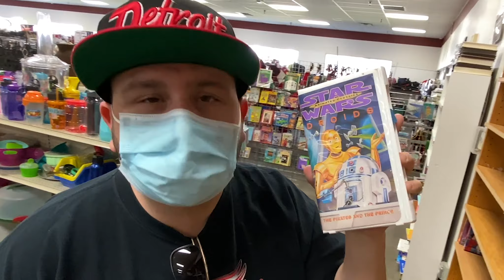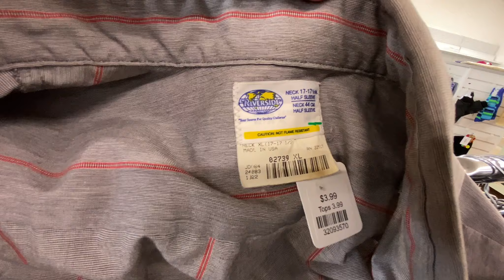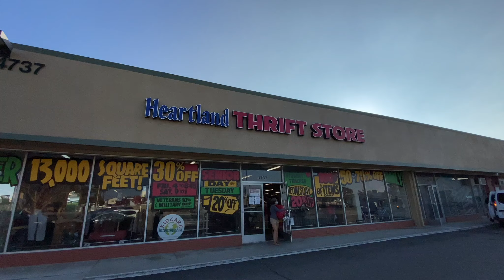The BEST Thrift Stores in CHiNO POMONA and UPLAND!!!!!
Chino, Pomona and Upland California. 3 Way Thrift and Inkind Thrift. Vintage Clothing, VHS tapes, Movie Memorabilia and much more. Rossco and Matt from The Duo Finds Youtube Channel Search for Vintage Clothing, Physical Media, Toys and ANY Unique Items of Interest! Check out what we find this week!